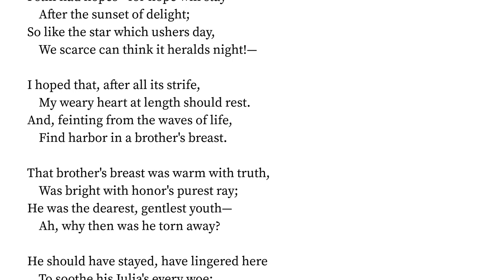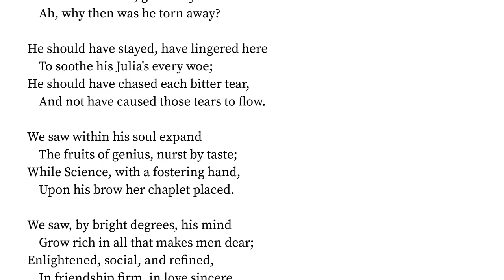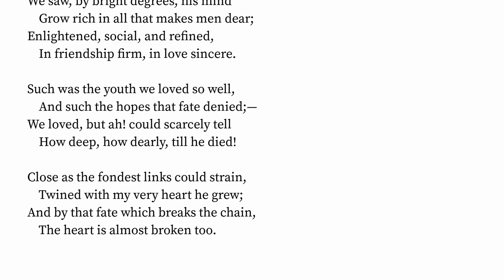Elegiac Stanzas. Supposed To Be Written By Julia, On The Death Of Her Brother. by Thomas Moore